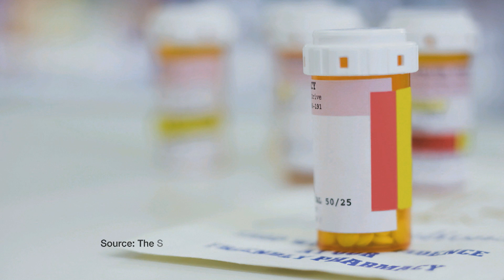Foster Children at Risk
Are foster children being over-prescribed psychiatric medication to control extreme behaviors caused by severe emotional trauma rather than treat them? An investigation in California showed that's exactly what's happening.